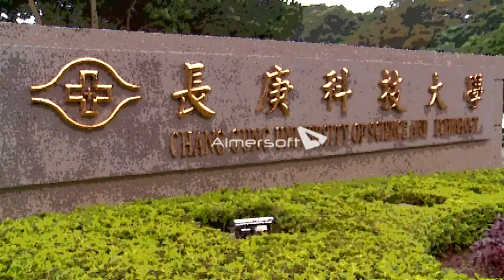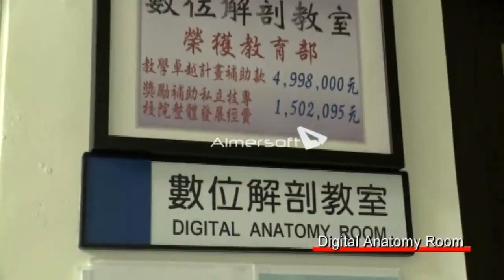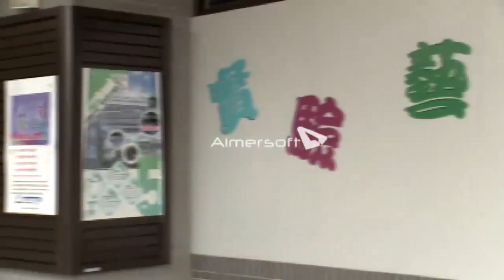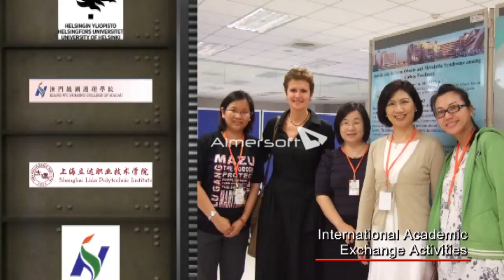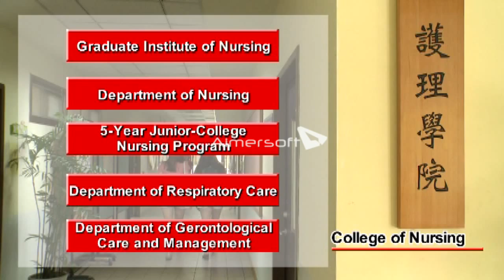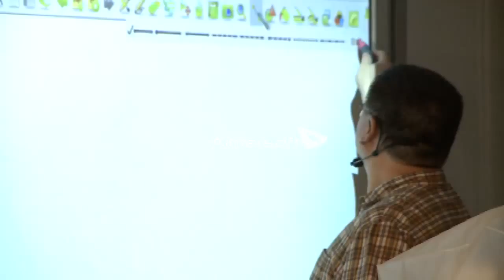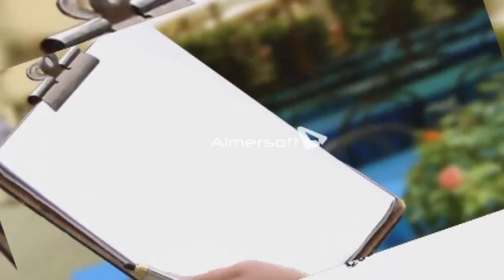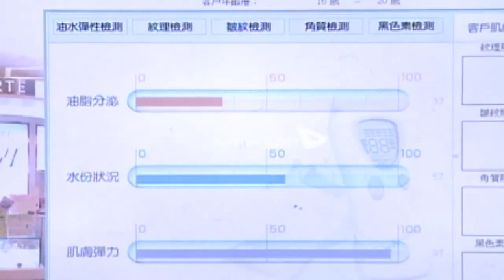Chang Gung University of Science and Technology